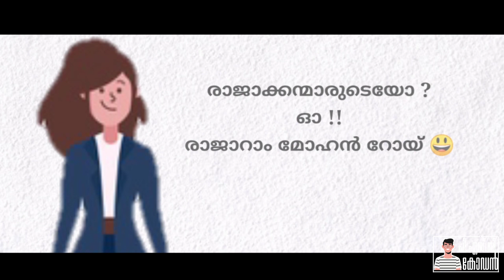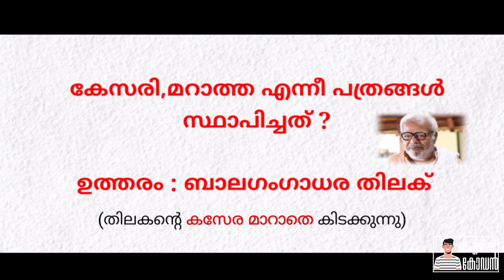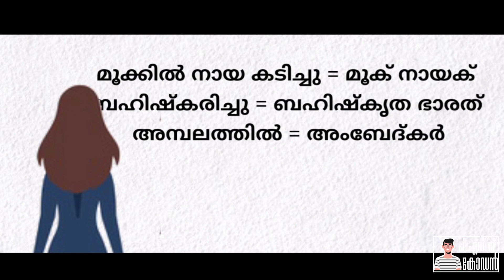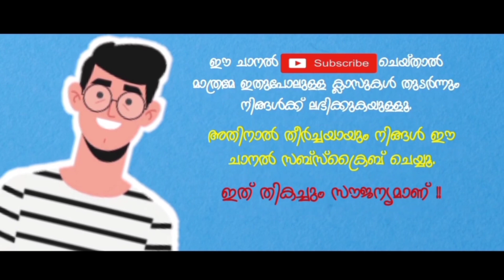PSC | പത്രങ്ങളും സ്ഥാപകരും | NEWS PAPERS AND FOUNDERS | CODES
PSC codes for News papers and founders